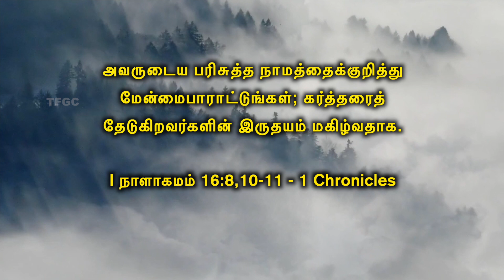சமுகத்தை நித்தமும் தேடுங்கள் (14 December 2020) | Pastor A Pratapsingh - TFGC